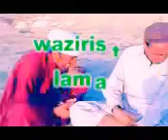Borino na kafe muabet